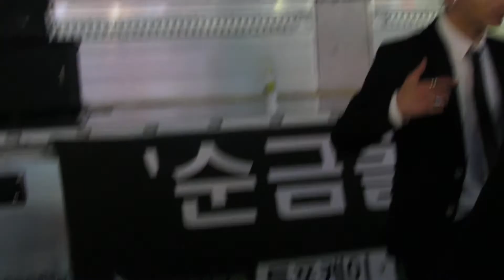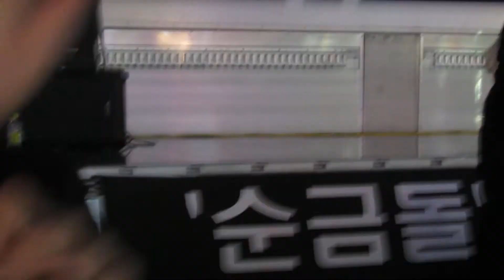150423 U R SO CUTE(귀여워죽겠어) - 24K at Guerrilla Concert in Sinchon